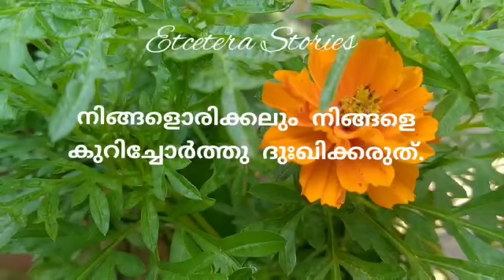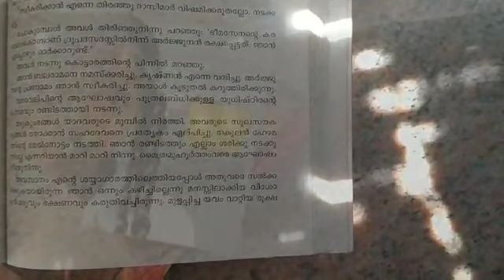എനിക്ക് ചിലത് പറയാനുണ്ട് | Teenager story-Chapter 1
A story told from a teenager's perspective:

Sometimes it's disappointing that the world curb our dreams and peeping into our lives unnecessarily. We have wings too.
Dear friends, beware of the traps on the cyber space.
And dear world, please stop labelling all of us as the misusers of the technology. Many among us wish to fly high and explore this beautiful universe.
Sometimes, the social treat us the same bitter way.
Let's learn the magic of converting the negativity to positive energy. Keep the key of your happiness safely with you.